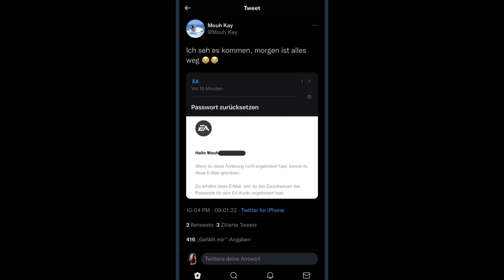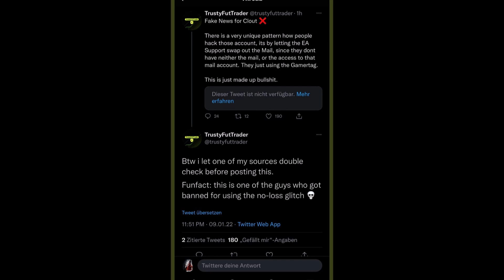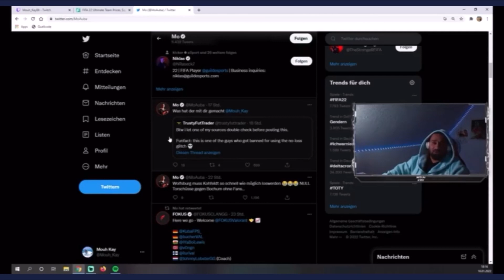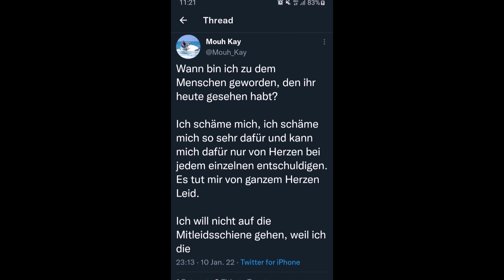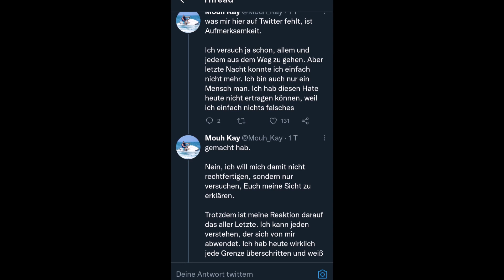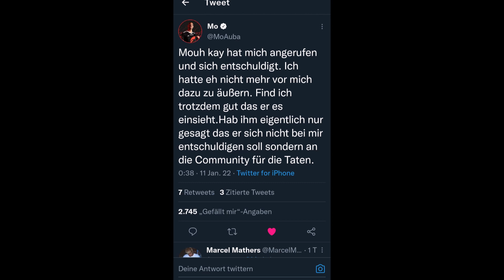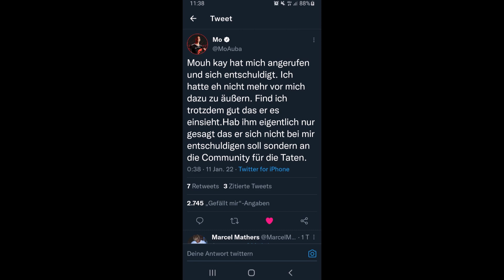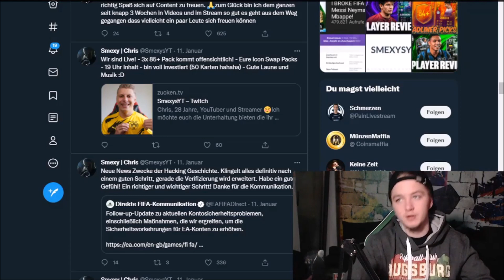MouhKay BELEIDIGT MoAuba | FIFGAMING BOXKAMPF vs KUCHENTV | FIFA 22 HACKS UPDATES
Eine Woche voller neuer Skandale in der Fifa Szene liegt hinter uns. Zum einen fordert FifaGaming in seiner Ansage bzw. seinem Statement KuchenTv zu einem Boxkamp heraus. Zu dem Interview wird es vermutlich in den nächsten Monaten kommen. Zum anderen beleidigte MouhKay den Fifa Weltmeister MoAuba auf Twitch nachdem TrustyFutTrader meinte, dass MouhKay Fake News verbreitet, indem er behauptet, dass er gehackt wird. Desweiteren gibt euch @BreakFifa ein Update zu den Hacks in Fifa 22 von denen Trymacs, Smexy und Tisi Schubech betroffen sind.

Checkt meinen Bro @BreakFifa ab :)